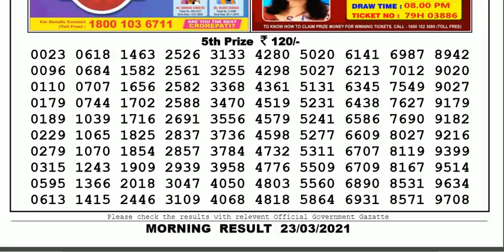Nagaland Lottery Sambad Result | Dear Lottery